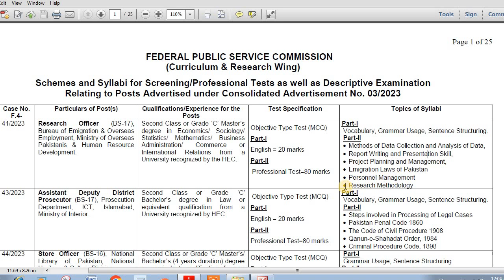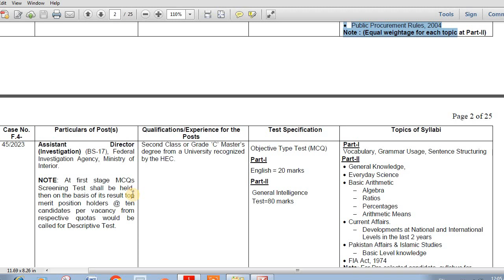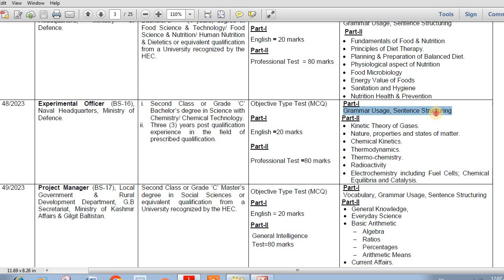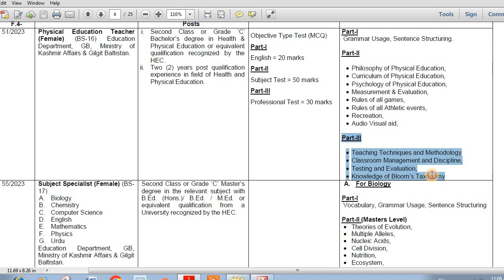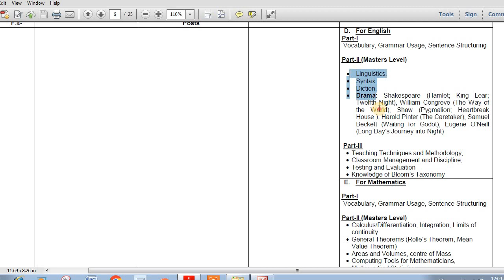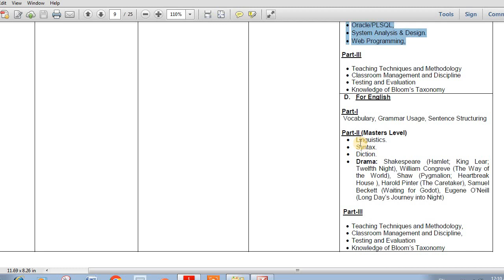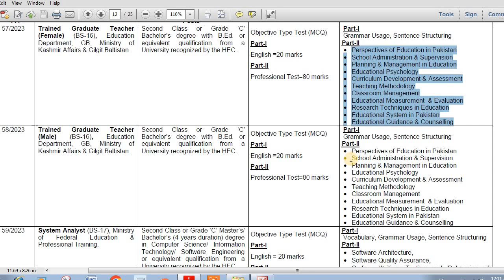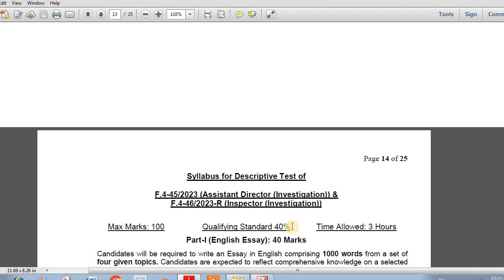FPSC Advertisem 3/2023 Syllabus: FPSC Teaching jobs: Lecturer and SS Jobs/tests 2023 Syllabus fpsc